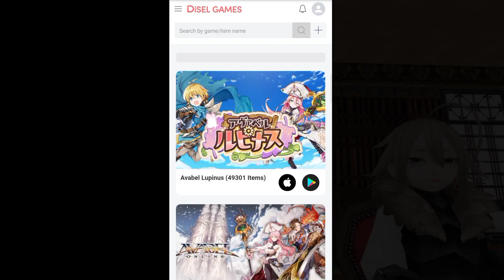Toram Online - วิธีสมัครเปิด คลังพิเศษ การใช้งาน และการแลกแต้มผ่านตลาดกลาง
ขอบคุณสำหรับการติดตามรับฟังรับชมนะครับ

การสนับสนุนของในเกม
เพื่อขึ้นหน้าจอ ต้องมีราคา 1 เอมขึ้นไปครับ
เนื่องจากผมต้องเปลี่ยนชื่อเองทุกครั้ง
เพื่อไม่ให้เป็นการรบกวนการดูสตรีมของท่านผู้ชม
อีกหลายๆท่านมากเกินไป

สนับสนุน ผ่าน wallet ที่เบอร์ 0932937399
รบกวนใส่ชื่อที่ต้องการขึ้นหน้าจอในช่อง *จ่ายให้ค่า* ด้วยครับ

คอมที่ใช้

CPU : INTEL CORE I5-8300H
RAM : 8 GB DDR4
STORAGE : 512 GB PCIe/NVMe M.2 SSD
DISPLAY : 15.6" FULL HD IPS
VGA : NVIDIA GEFORCE GTX1050 4 GB DDR5
OS : WINDOWS 10 HOME